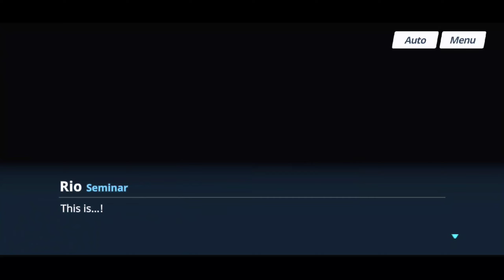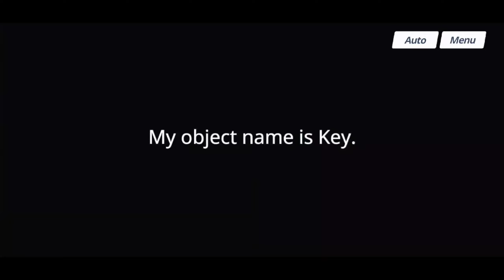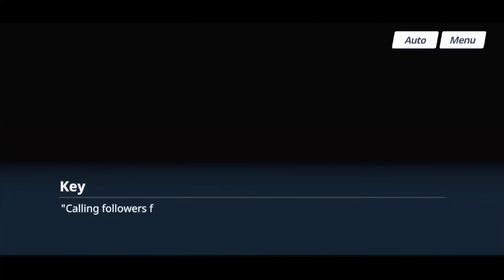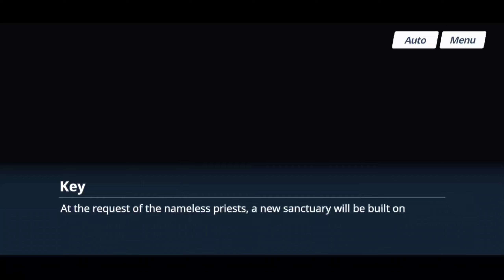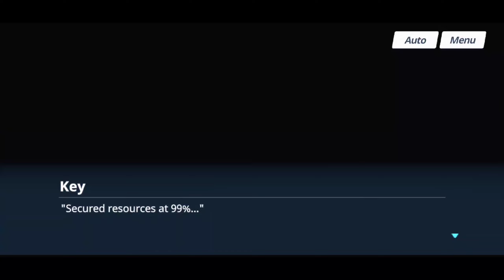Pavane for a Princess 1 | Blue Archive | Episode 22 | Volume 2 | Chapter 2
Volume 2 - Clockwork Flower Pavane
The Game Development Department is in need of assistance. Help them produce a fantastic video game by the deadline!

Chapter 2 - The Romance of Friendship, Courage, and Light
President Rio visits Millennium's Game Development Department. With her comes crisis and a shocking revelation. Will these game-loving students survive this imminent threat?

What's on this episode?
Pavane for a Princess 1
The Game Development Department arrives at Rio's location and are about to rescue Aris when an unknown being, Key, appears and takes control of Eridu. The results are catastrophic. Rio belatedly tries to sacrifice herself in an attempt to rectify the situation when Noa and Yuuka arrive.

What is Blue Archive?
The player have been appointed as an advisor to the Federal Investigation Club, Schale, located in Kivotos. It's a huge academy city where numerous academies are clustered together.

Blue Archive
Blue Archive Volume 2
Blue Archive Chapter 2
Blue Archive Game Development Department
Blue Archive Clockwork Flower Pavane